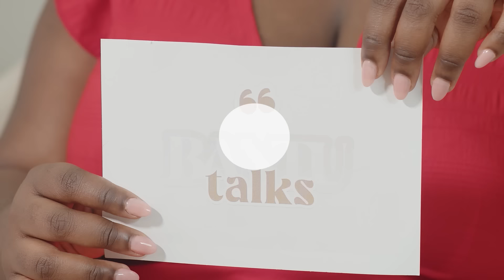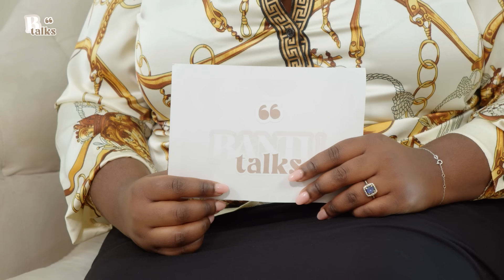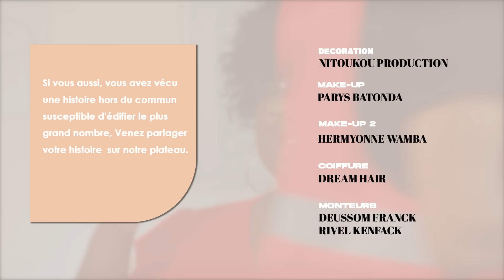Je suis le fils d'un pretre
Bienvenue à Bantu Talks, la chaîne YouTube dédiée à l'inspiration, à la découverte et à la diversité des récits en Afrique ! Dans cet épisode captivant, nous avons le plaisir d'accueillir Stéphane, qui partage son histoire unique en tant que fils illégitime d'un prêtre.